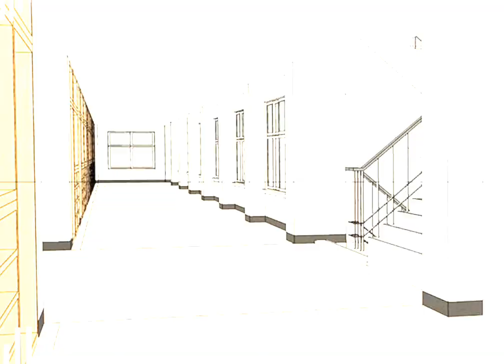Green and... green...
The original song comes from: @rhodeswisadel

Yea uh yeah...
I got addicted to this music so I decided to turn it up.